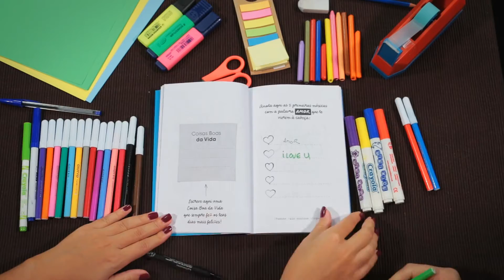Coisas Boas da Vida | Para tornar os teus dias mais felizes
Este é um livro diferente, porque é sobre alguém muito especial: tu! É um livro que se cria contigo, onde a felicidade se constrói em cada página.